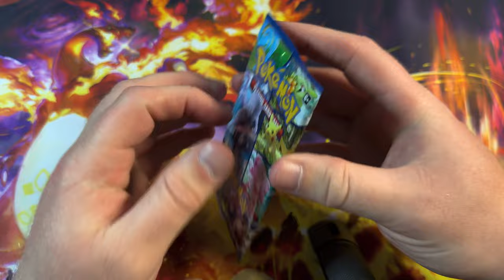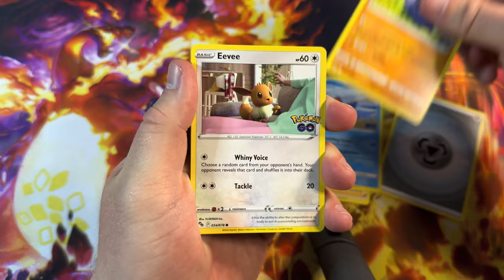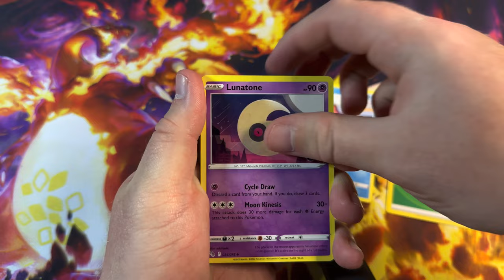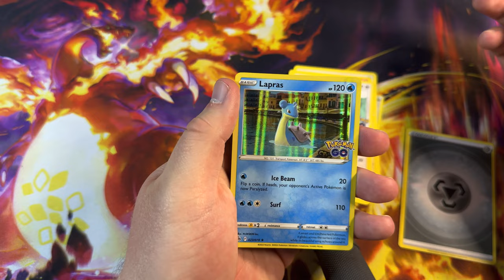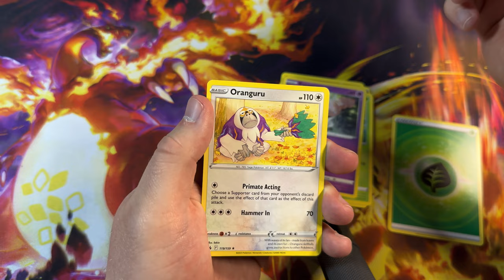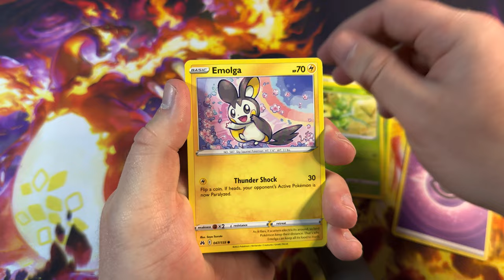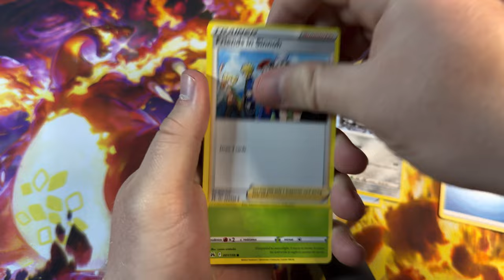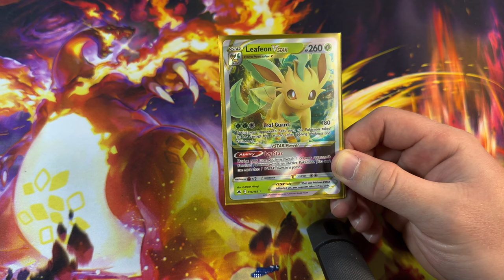Pokemon GO VS Crown Zenith A SWSH Special Recap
The last video in this big series looking back on the, almost, entirety of the Sword & Shield era.

Crown Zenith vs Pokemon GO. Crown Zenith needs no words spoken about it, just an incredible set and universally loved. Too many incredible cards to talk about and they are so beautiful.

Will we get a set that good anytime soon?

Here's to pulling some great cards in the rest of Scarlet & Violet.